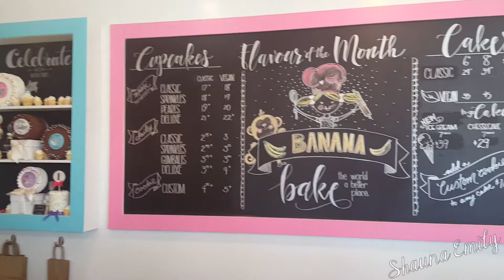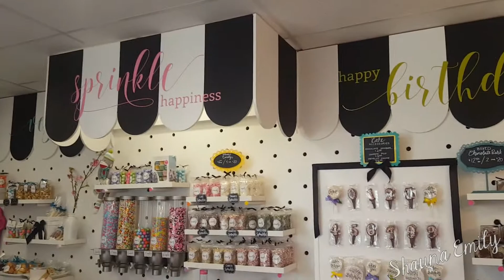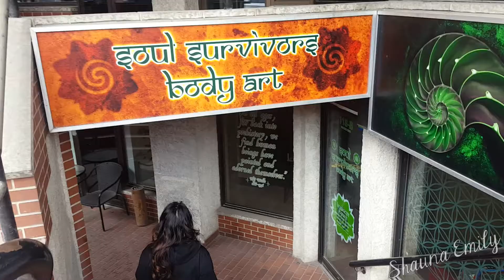Getting a Tattoo & Lunch with Friends | Shauna Emily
See what I got up to this weekend!!!
I am loving the Tarte Make Believe in Yourself brushes I used in last week's video!